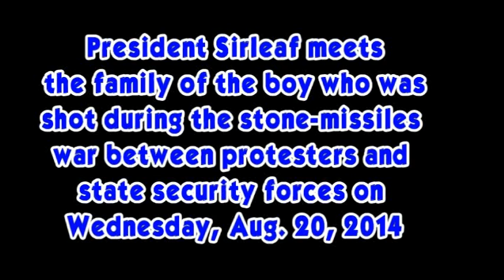PREZ SIRLEAF ENTERS WEST POINT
PREZ SIRLEAF ENTERS WEST POINT: The Liberian President Ellen Johnson-Sirleaf visits the sea-side community of West Point to get a picture of life in the Community since Government imposed a quarantine after some "stupid residents" looted and ransacked an Ebola Holding Center. She met the family of lad who was shot on day-one of the quarantine after protesters opened stone-missiles war on state security forces who were deployed to enforce the quarantine.